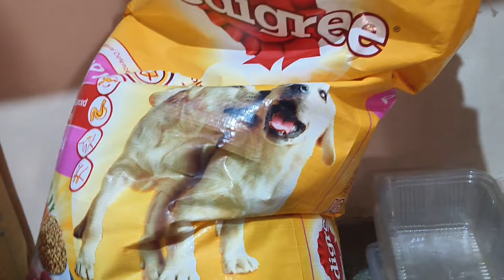daily life vlogs with street puppies